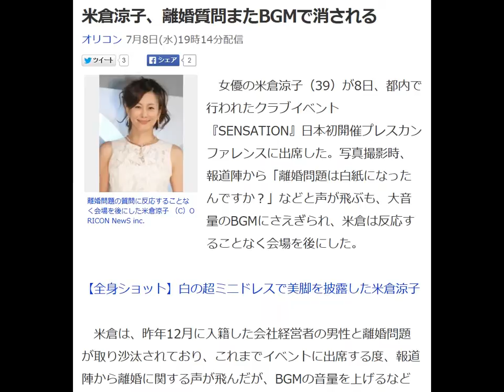米倉涼子、離婚質問またBGMで消される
今の仕事を、いつまで続けますか？

自分の才能をもっと生かして、
時間とお金の両方がほしい！
そんな風に思っていませんか？

オリコン 7月8日(水)19時14分配信

離婚問題の質問に反応することなく会場を後にした米倉涼子 （C）ORICON NewS inc.

　女優の米倉涼子（39）が8日、都内で行われたクラブイベント『SENSATION』日本初開催プレスカンファレンスに出席した。写真撮影時、報道陣から「離婚問題は白紙になったんですか？」などと声が飛ぶも、大音量のBGMにさえぎられ、米倉は反応することなく会場を後にした。